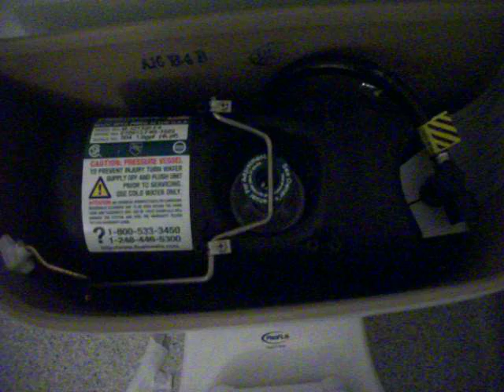741: CVS/pharmacy in Camarillo, California.